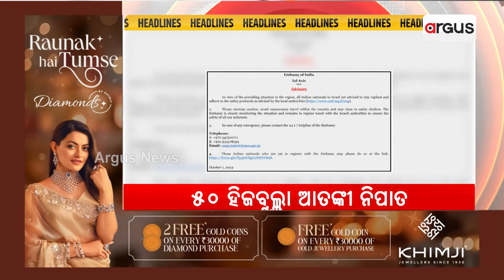Headlines 10am || 9 Oct 2024 || Argus News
+ଆଜି ଆସିବ ସୁଭଦ୍ରା ପ୍ରଥମ କିସ୍ତିର ଦ୍ଵିତୀୟ ପର୍ଯ୍ୟାୟ ଟଙ୍କା
+ମାଣ୍ଡିଆ ବଣ୍ଟନରେ ବଡ ଚଞ୍ଚକତା
+ଜମ୍ମୁ କାଶ୍ମୀରର ଅନନ୍ତନାଗରେ ସର୍ଚ୍ଚ ଅପରେସନ ଜୋରଦାର
+ ହିଜବୁଲ୍ଲା ଅଣ୍ଡରଗ୍ରାଉଣ୍ଡ କମାଣ୍ଡ ସେଣ୍ଟରକୁ ଟାର୍ଗେଟ୍
+ଆଜି ଧରାପୃଷ୍ଠକୁ ଅବତରଣ କରିବେ ଜଗତ ଜନନୀ ମା ଦୁର୍ଗା